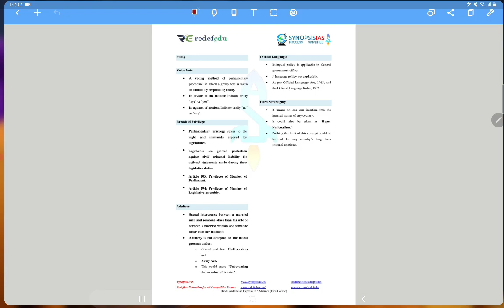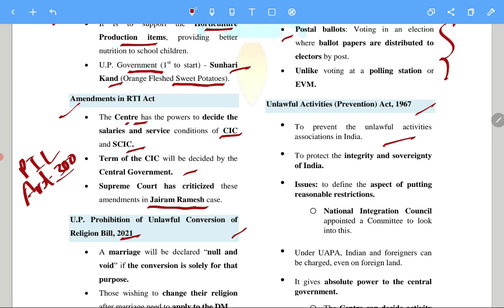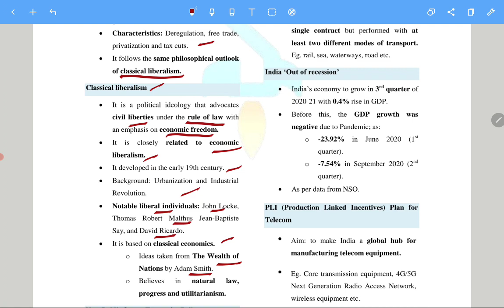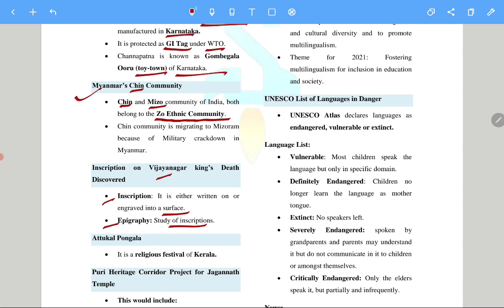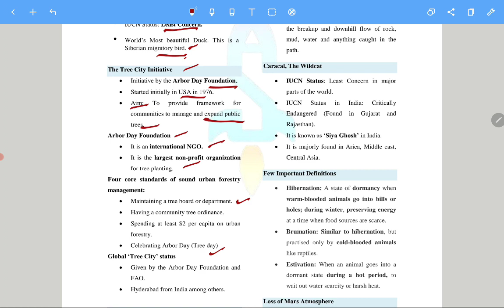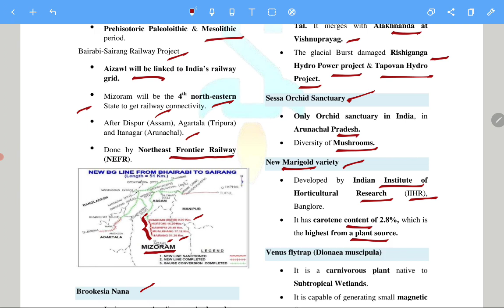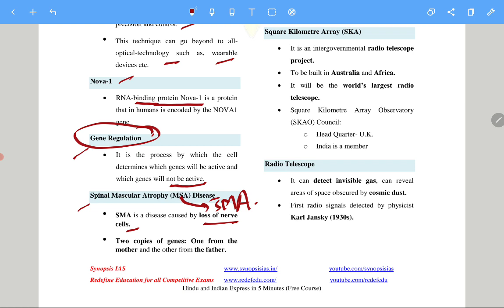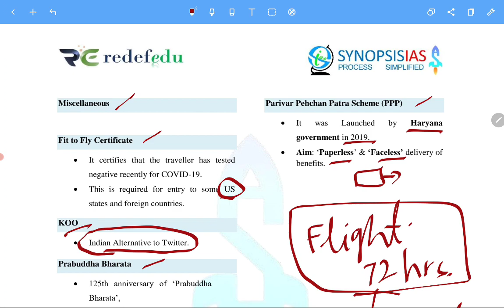February 2021 Monthly Current Affairs for Prelims UPSC | Synopsis IAS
For Free Hard Copies, visit our Head Office at Karolbagh, New Delhi.
This video discusses all the Prelims Current affairs, and touches on all the important Issues in news in February 2021.
Lecture Content
1. Prelims: Current Affairs

2. Prelims: Contemporary issues

The Hindu February 2021
The Hindu Analysis February 2021
The Hindu Editorial Analysis February 2021
Indian Express Analysis February 2021

UPSC
UPSC IAS Syllabus
UPSC Syllabus
UPSC Online
UPSC Exam
UPSC CSE 2021
Civil Preparation
UPSC Preparation
UPSC Motivation
UPSC Online
Crack IAS
Crack UPSC
UPSC FPFO
EPFO 2020